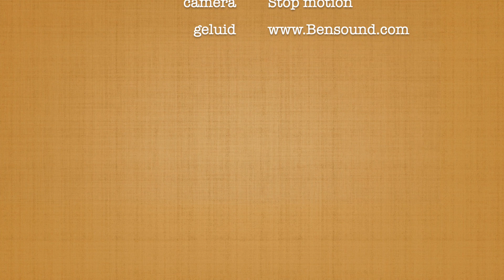Van alles wat 2 HD 1080p